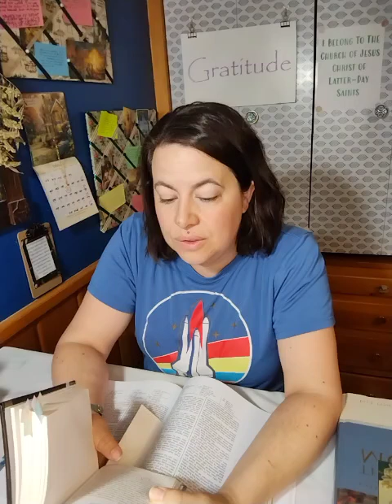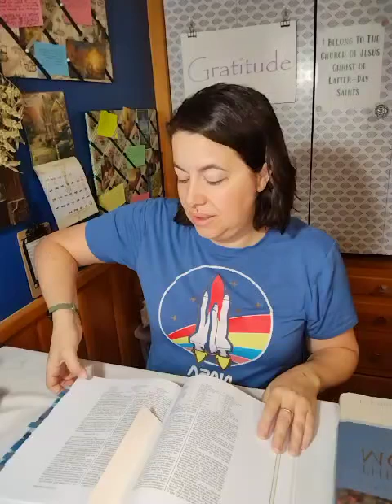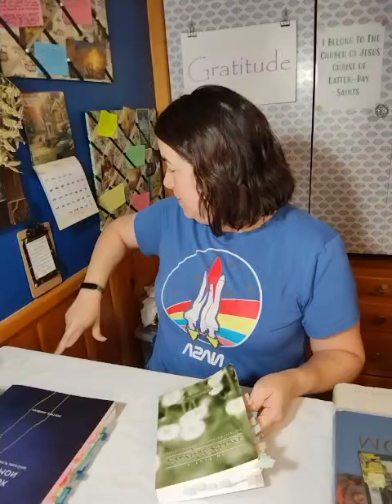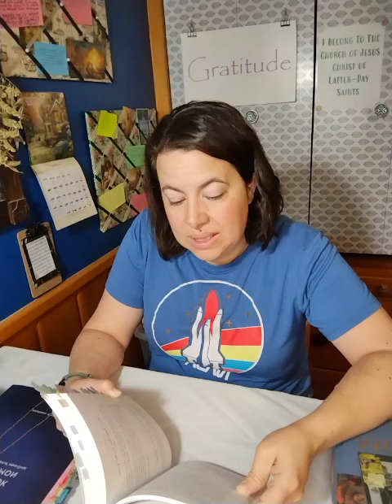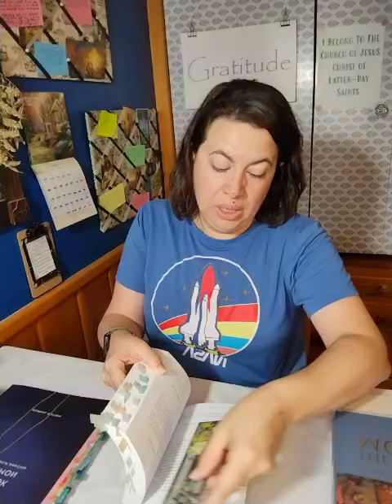CFM The Book of Mormon: Mormon Chapter 4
I'm grateful I don't live in days like these.

During General Conference I like to set goals for the next 6 months. In this October conference I heard the words "Seek Him" or a variation of it multiple times. So, I will be seeking Christ in my daily studies, picking a verse that speaks to me of who He is and what He is to me.